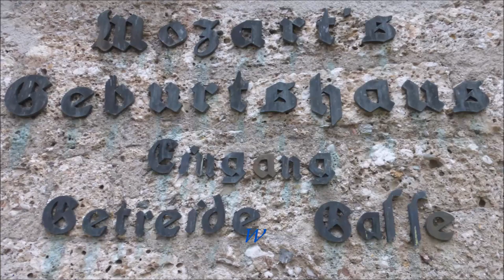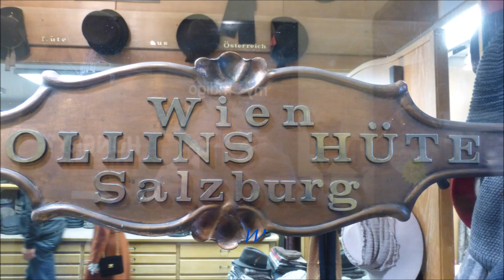Bayern * Berchtesgaden * Salzburg * Teil 10 * 20.02.2018